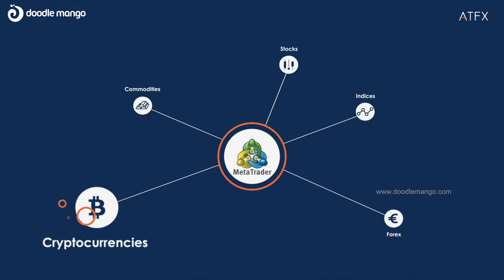2D Infographic Animation | Meta Trade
We, DoodleMango provide you yet another video that helps you understand the complexity in the service and the role of our videos in overcoming the same.